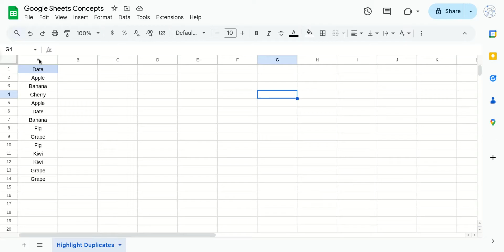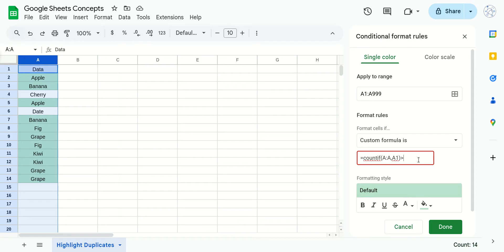How to highlight duplicate values in Google Sheets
Using conditional formatting you can highlight duplicate values in Google Sheets